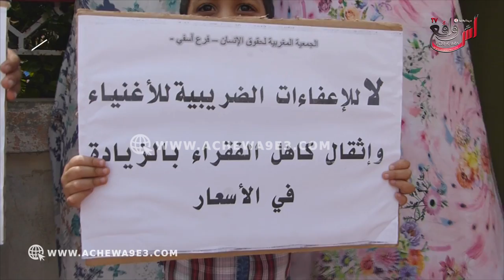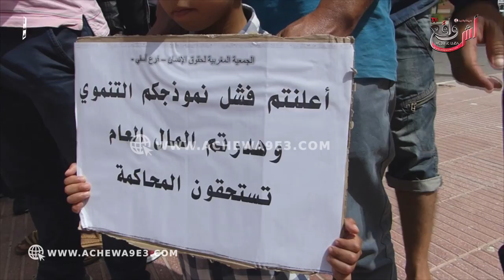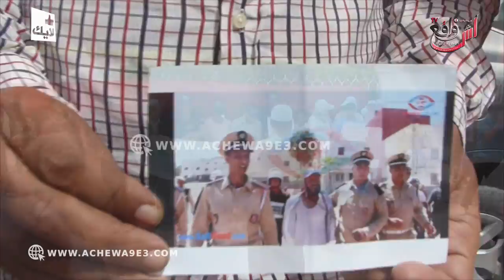حصريا .. دموع و إغماءات في محاكمة مول السلسلة بآسفي بعد رفض المحكمة للسراح المؤقت للمتهمين